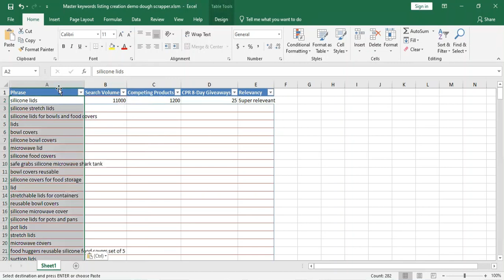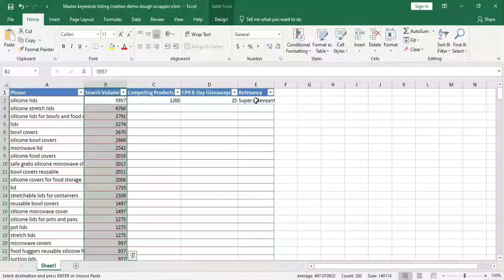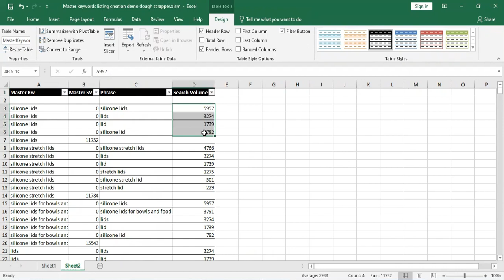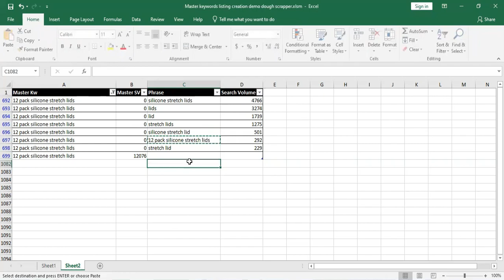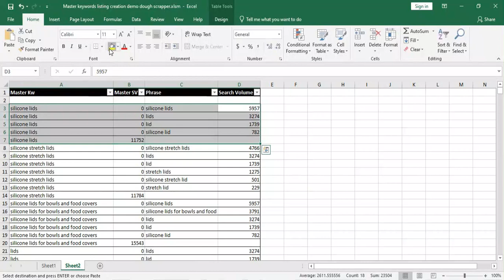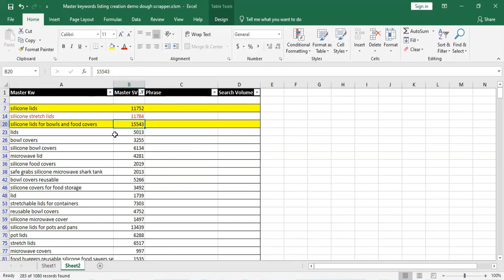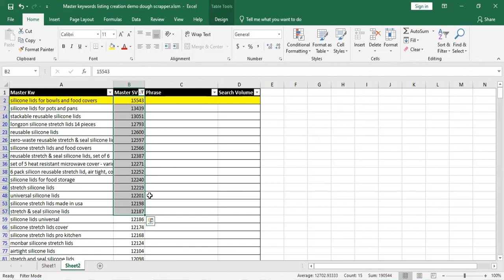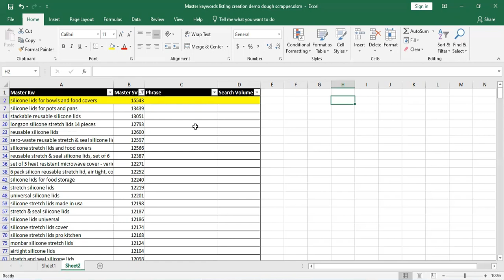Cracking the Code: Unveiling the Power of Master Keywords for Amazon SEO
Complete Course on 'Alibaba Product Sourcing For Amazon FBA in 2022'

Dive into the world of master keywords! Understand their significance in optimizing your Amazon listings for search. Explore practical examples and strategies in Urdu/Hindi to boost your product's discoverability.